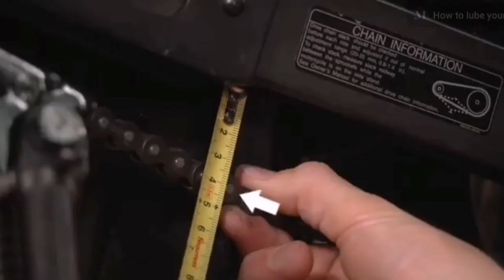MADALAS TUMALON AT KUMAKALAS NA KADENA // ETO ANG APAT NA DAHILAN NA DAPAT MONG MALAMAN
dagdag kaalaman muna tayo mga chuPapi sa tamang pag maintenance ng kadena upang aberya, ay maiwasan